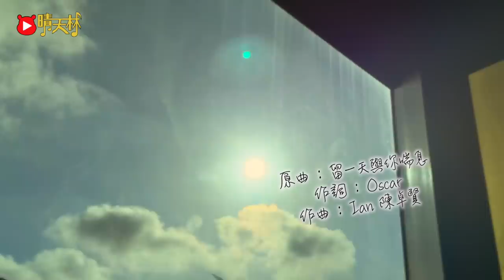《林超英與你喘息》晴天林｜林超英不開冷氣 兩年用 2 度電（原曲：留一天與你喘息 - 陳卓賢）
《林超英與你喘息》
（原曲：留一天與你喘息 - 陳卓賢）

無數次夜晚 失眠壓抑
唔開冷氣 苦惱忐忑
平日有風扇 玩到咁激
在FACEBOOK與你呼應

林超英 林超英 我要喘息
無聲的 窗口式
唔開冷氣 讓電費是零

床蓆裡安躺 出街驚會曬乾
炎夏裡香港 似住在監倉
全年不開冷氣 身體熱力綻放
林超英說過要嚮往

其實我只想 棲身於冷氣房
別再抵擋 體溫需要急降
流汗熱到濕透全床
佩服你 環保超英哥太掂檔

涼冷氣是你 心裡有鬼
唔開冷氣 先會俾Like
長袖嘅衫褲  不用去洗
會慳返個八水費

林超英 林超英 冷氣已熄
無聲的 分體式

流汗熱到底褲微黃
佩服你 齊學超英風扇救港

污糟褲放平 就會風乾

平日你沖身 一分鐘就會乾
沒有番梘 氣味亦芬芳
全年不開冷氣 只需兩度電費
環保的設計 不用雪櫃

別在只想 棲身於冷氣房
願你一起 節約不要恐慌
其實下半身冇毛囊
態度放鬆
環保超英哥太硬朗